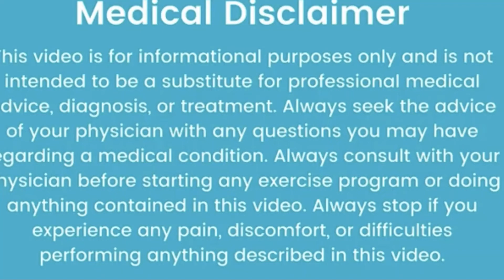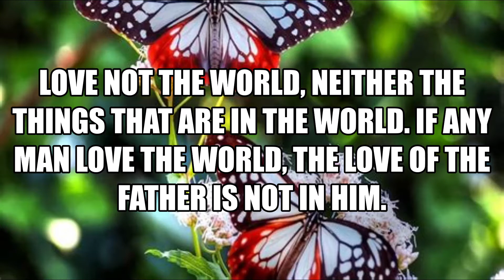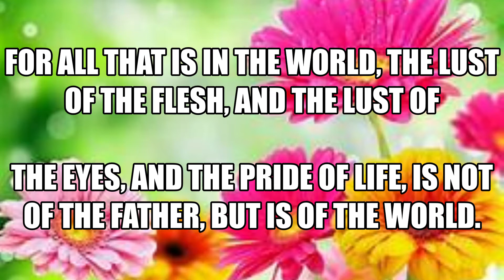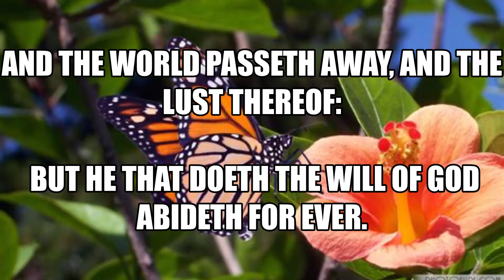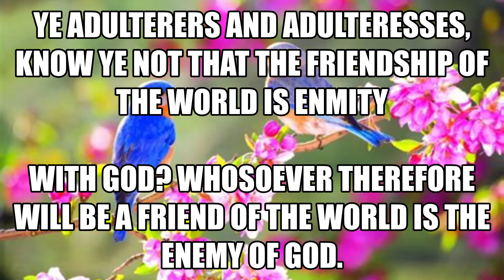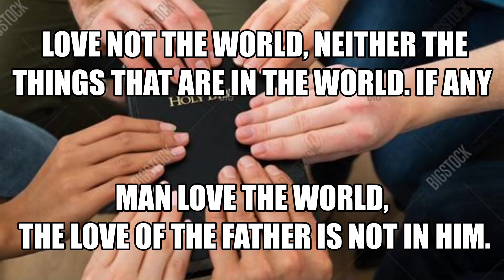THE PROPHETIC WORD FOR TODAY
You will learn from 1 John 2:15-17 Christians not supposed to love the world because the enemy will bring temptations into their lives such as lust and sexual desires we must stay in the word of God